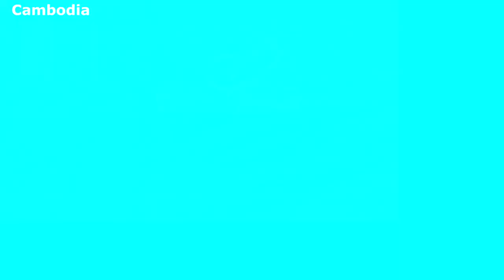Bamboo shoots chapters